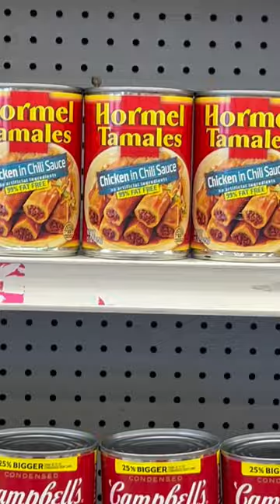The 99 Cent Store is Closing Down!